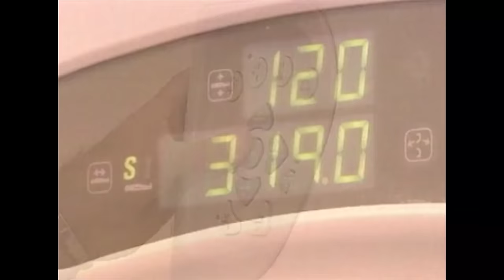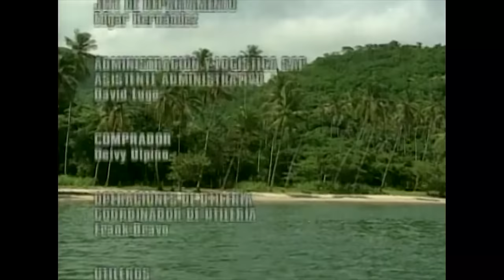BARBARITA, les couleurs de l'amour - EP 2 - Complet en français